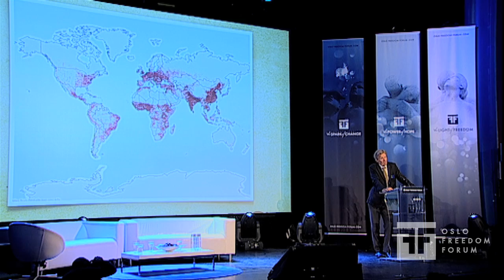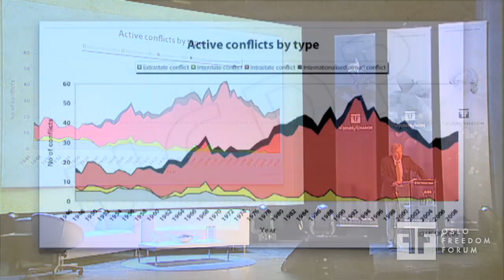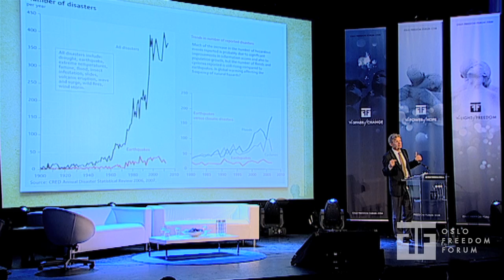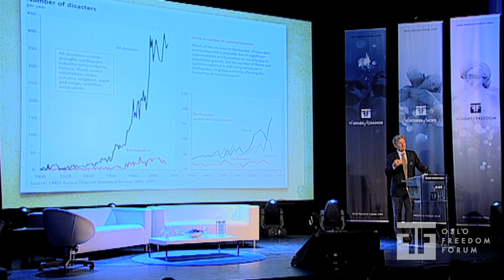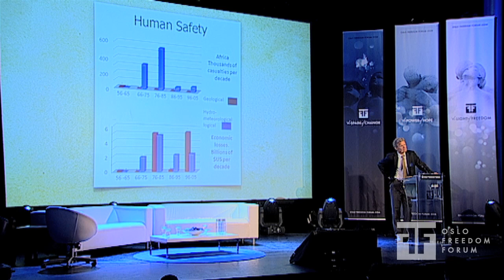Jan Egeland | The Historic Impact of Aid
Jan Egeland speaks at Oslo Freedom Forum 2011
The Aid Debate

Humanitarian expert Jan Egeland—whose resume includes leading roles at the Red Cross, Amnesty International, three years as UN Undersecretary General for Humanitarian Affairs, and an upcoming role as Human Rights Watch's Europe Director—shares with us a 50 year overview of human progress. Nearly everywhere, life expectancy rose, while child mortality rates decreased. Purchasing power grew, while the number of active conflicts declined. And despite the fact that the number of natural disasters has increased, disaster deaths are fewer than ever before. The reason lies in improved international relief, which is better coordinated and effective than ever before. Yet, many aid problems remain unresolved. In Darfur, for example, people living in refugee camps may have no shortage of food and even access to healthcare and education. However, they still live in exile because a political solution to Darfur's problems remains elusive. Despite all of its promise, aid, says Egeland, is the least useful way to bring about change. Fair trade, justice, good governance, and investment all rank ahead of it. Still, countries with something to give are responsible for providing funding for nations desperate for help; sometimes, assistance is the only available option. Learn more about OsloFreedomForum